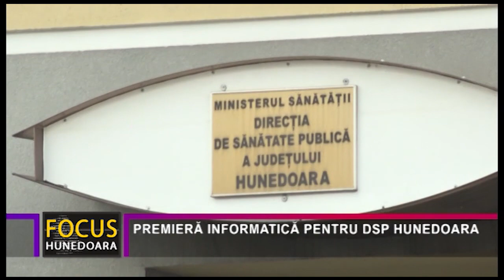PREMIERĂ INFORMATICĂ PENTRU DSP HUNEDOARA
Direcția de Sănătate Publică Hunedoara este prima instituție din județ înscrisă în Registrul operatorilor de servicii esențiale, în sectorul Sănătate. Astfel, DSP Hunedoara a primit din partea CERT-RO Decizia de înscriere în Registrul operatorilor de servicii esențiale, ceea ce garantează asigurarea unui nivel ridicat de securitate a rețelelor și sistemelor informatice. Recunoașterea a fost posibilă prin sprijinul acordat de cătreServiciul de Telecomunicații Speciale, care a efectuat demersurile privind asigurarea infrastructurii necesare implementării serviciului de cloud și comunicații securizate, atât la nivelul Direcției de Sănătate Publică Hunedoara, cât și la nivelul instituțiilor similare din județele Arad și Timiș, acestea trei formând, împreună, Alianța DSP Vest. Acest proiect este o componentă a obiectivelor de digitalizare stabilite de către Alianța DSP Vest.